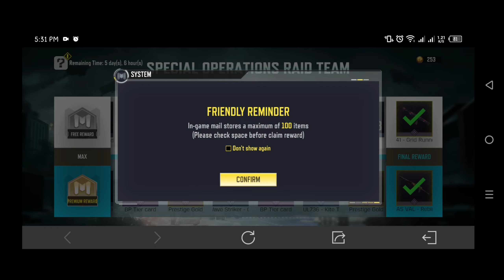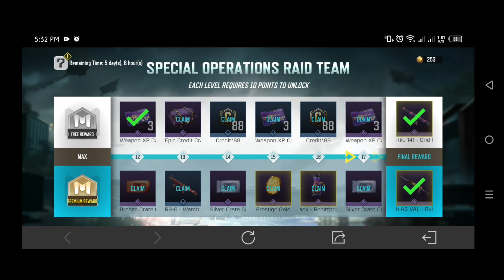CODM Season 4 2023 | Special Operations Raid Team All Rewards